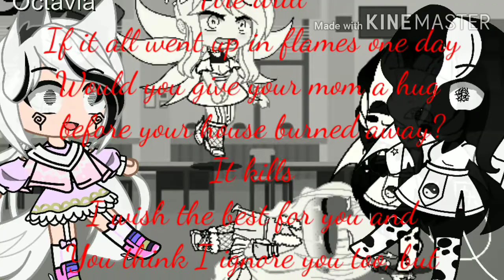🔥 Fire Drill 🔥|Gacha Club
I am extremely proud of this!

Fire Drill by Melanie Martines